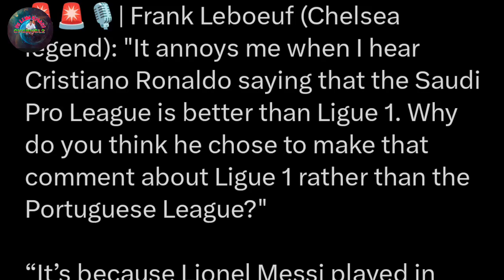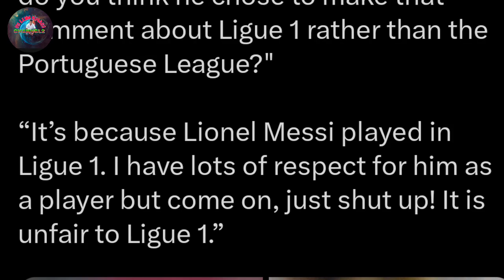Plak pynphai nia kylla u Frank Lebouf ia u Ronaldo halor ka jingkop ia ka Saudi Pro league